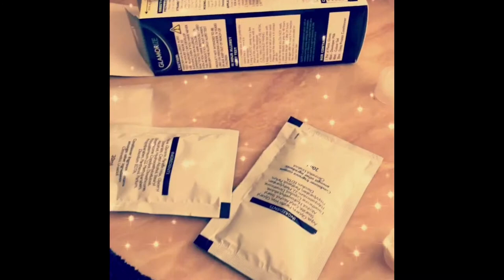June 2017 Vlog 5 - Jet Black locks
What a hair day looks like for me